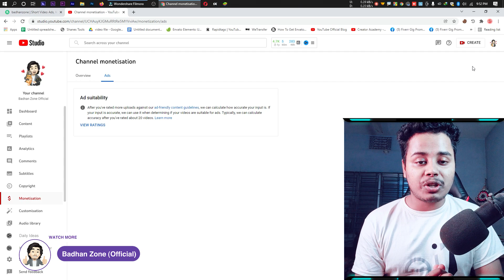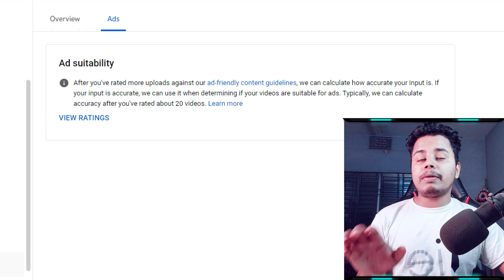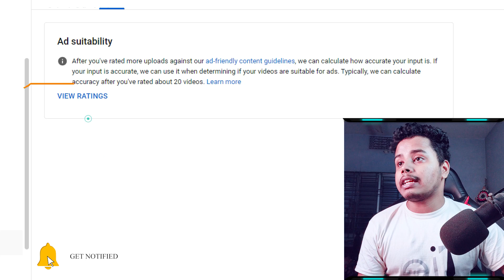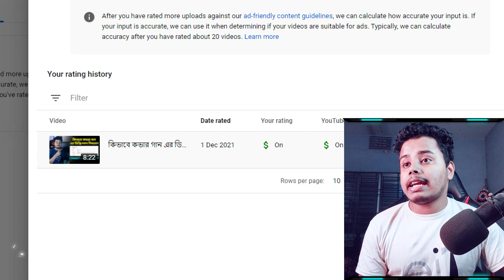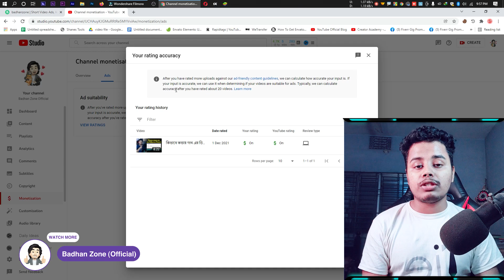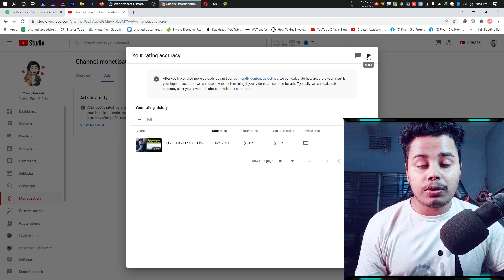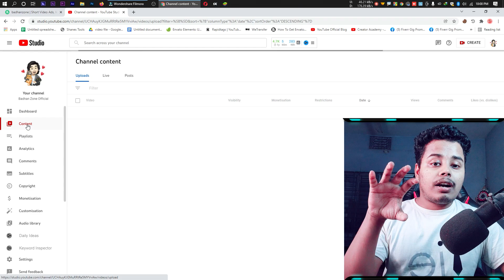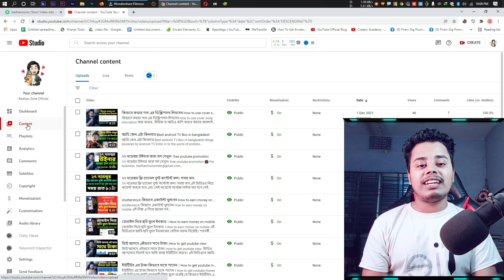what is Ad suitability -এবার ইনকাম বেশি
What is ad suitability?
If you say yes and save, a new third step will appear labeled 'Ad Suitability'. On this screen, you will be quizzed about whether or not the video contains certain content that might make the video not suitable for all advertisers.